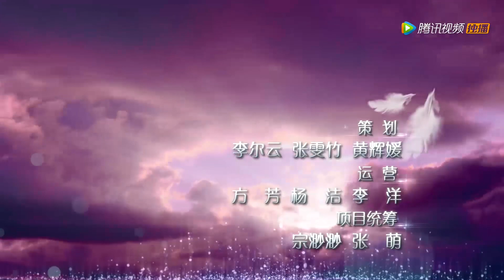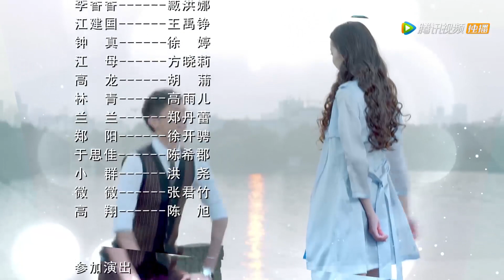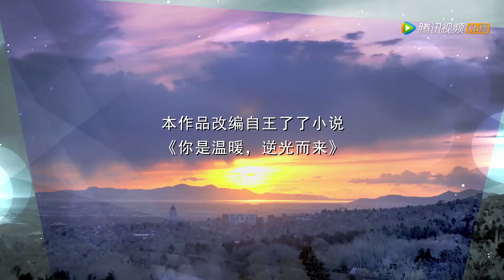【ENG SUB】《逆光之恋 The Backlight of Love》第10集——江父为江离跟赵千秋解除婚约（迪丽热巴，米热）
【剧情介绍】一个富家女江离的死拉开序幕，她原本有着一段令人欣羡的爱情，但却在结婚当天逃婚后离奇身亡。 死后的江离变成了鬼魂，并在死亡现场遇见了天使空空，在空空的引导下，江离以鬼魂的身份回到家调查自己的死因，于是，一个个被埋藏许久的秘密慢慢被揭开。
★集数：11集
★主演：迪丽热巴、米热、张逸杰、杨旭文、臧洪娜、杨诚诚

00:00 更多精彩视频尽在 WeTV / Tencent Video APP
00:30 下载 WeTV / Tencent Video APP 看海量完整版腾讯视频